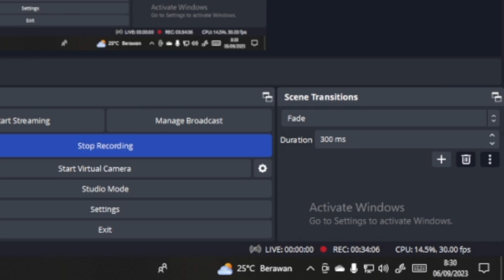TERJEBAK DI BACKROOMS BERSAMA SKIBIDI TOILET - Skibidi Toilet Escape